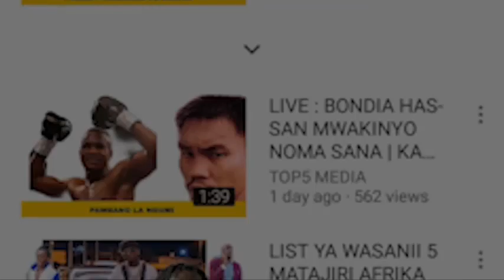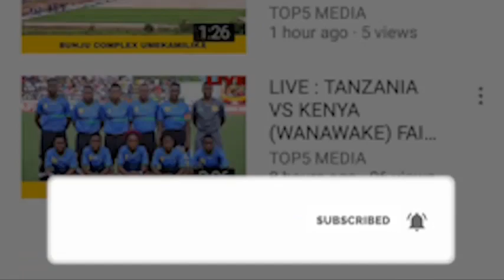List ya wasanii kumi (10) wenye SUBSCRIBER wengi kwenye YOUTUBE AFRICA, Nakuingiza mkwanja mnono